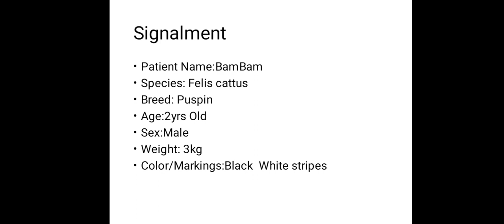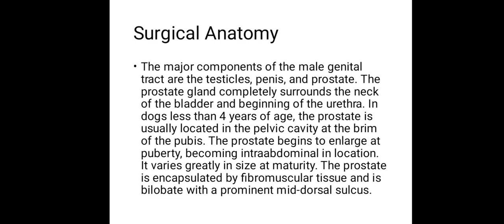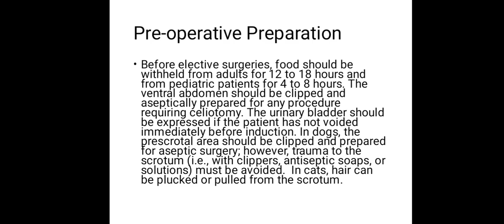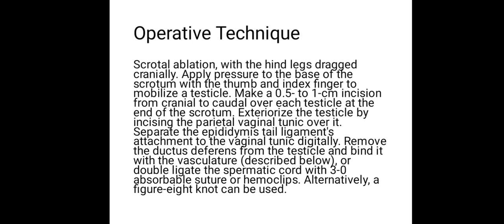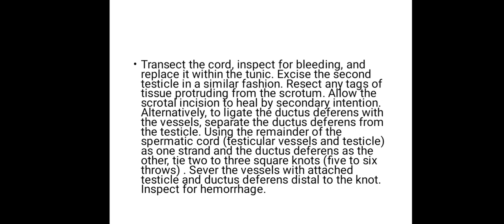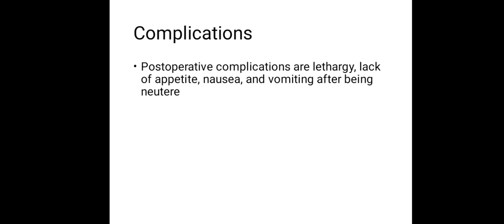Castration Dog and Cat Group 1